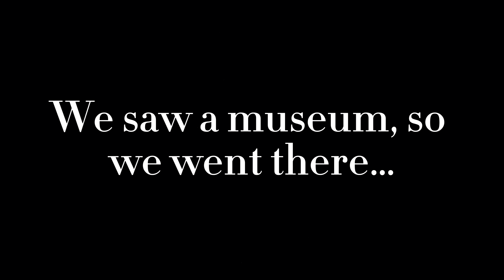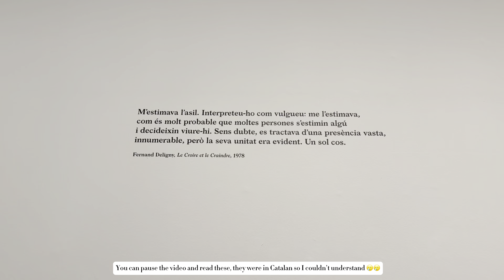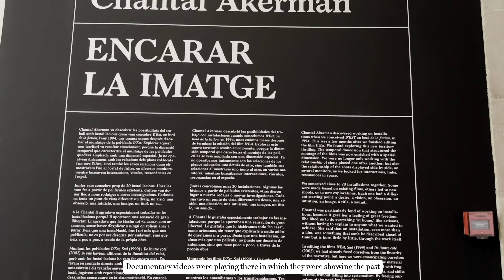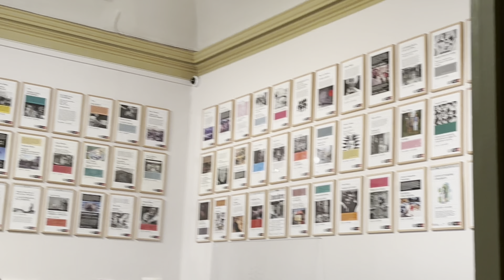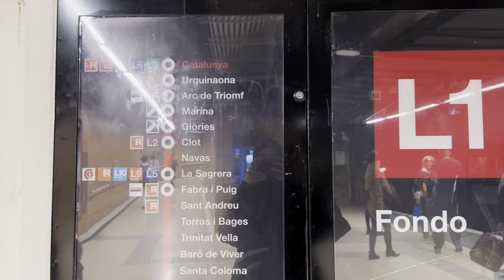Went to Rambla with my parents ❤️La Rambla dels Caputxins😍 vlog 10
Few days ago I went to The Rambla dels Caputxins which is one of the most famous streets in Spain. So, here is some information about this rambla:
La Rambla, Barcelona’s most popular street, ​​is divided into five sections: Rambla de Canaletes, Ramblas de les Flors, Ramblas dels Estudis, Rambla dels Caputxins and finally, Rambla Santa Mónica.
It takes its name from the convent of the Capuchins, burned during the 1835 anti-clerical revolts.
I just covered some of its part, I will cover whole Rambla in another video soon.